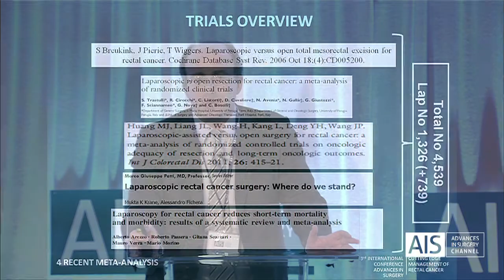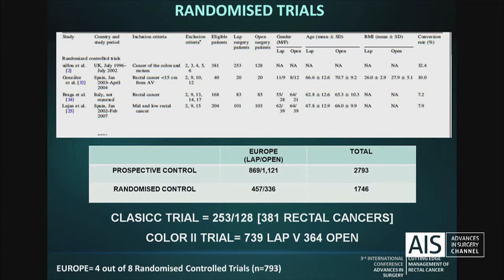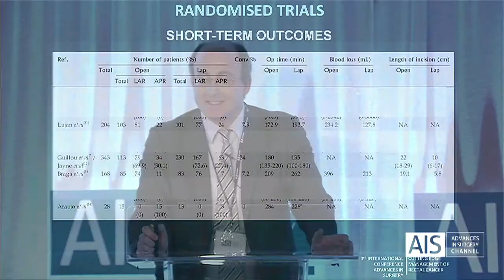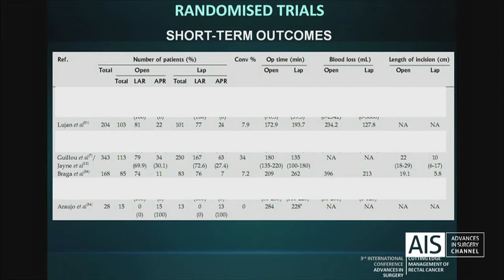Results Open vs Lap TME in Europe - Dr. Ronan A. Cahill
VIDEO DESCRIPTION:

Review of the most important randomized trials comparing laparoscopic surgery versus open surgery in colorectal cancer around Europe.